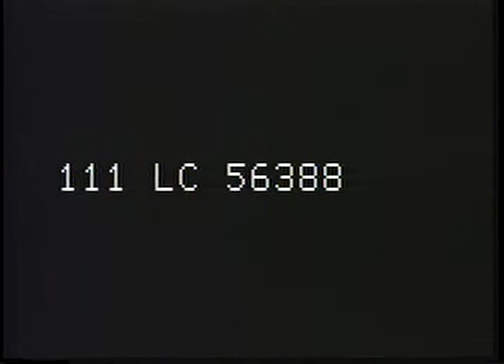MEDAL OF HONOR PRESENTATION BY PRESIDENT RICHARD M NIXON